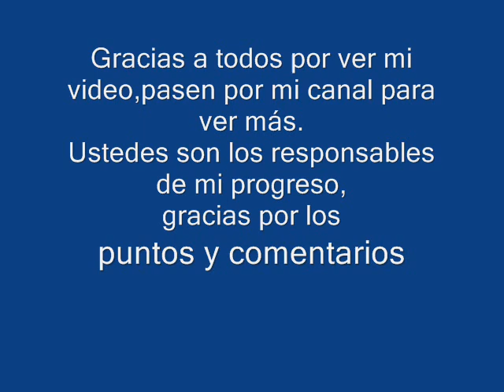Ohh Ahh - Grits